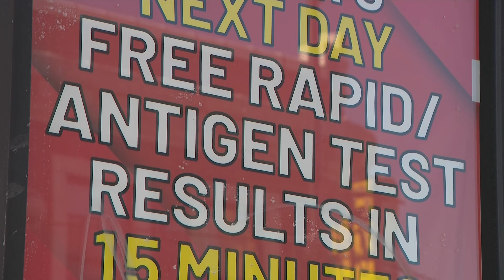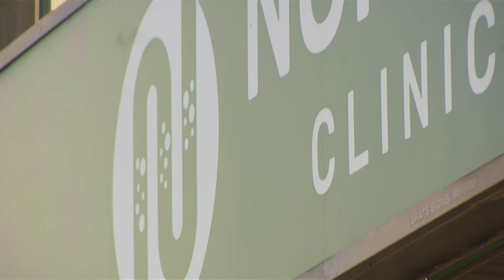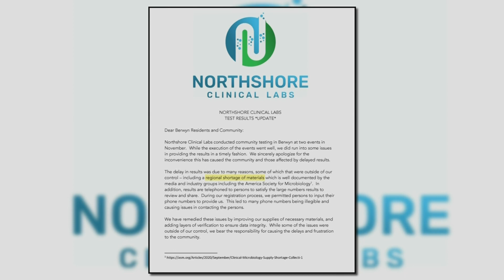'That's Deeply Concerning'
On Wednesday, CBS 2's Chris Tye broke the story of Northshore Clinical labs. He has new details on past problems that lead to contracts canceled with a Chicago suburb.